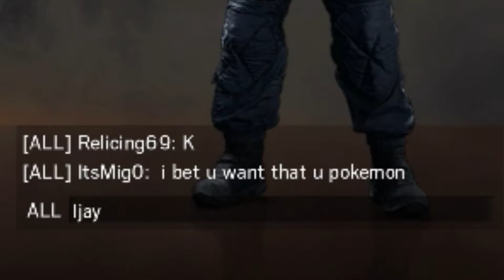IT'S A PLANE, NOT A TRAIN (Rainbow Six: Siege)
Oh, it looks like a train is a plane now or something. I mean honestly, if you are going through an existential crisis, what really is anything? Do we really exist in an sense other than our minds? Spooky.